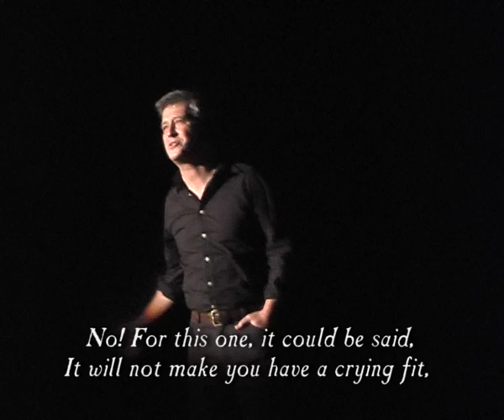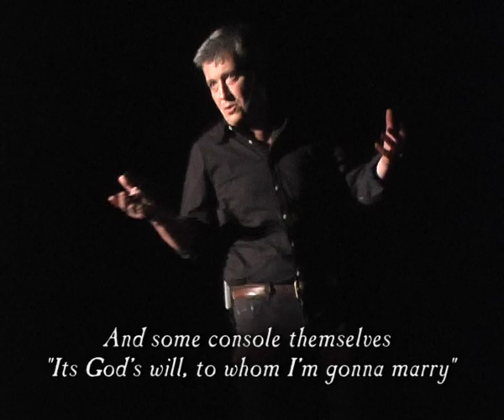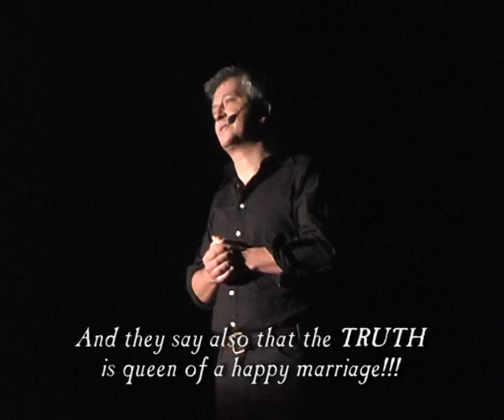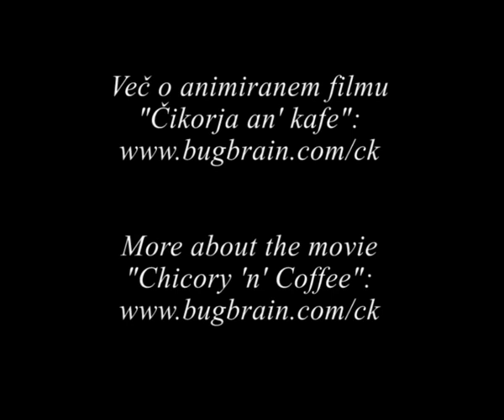Mlakarjev Uvod v Cikorjo na FSF3